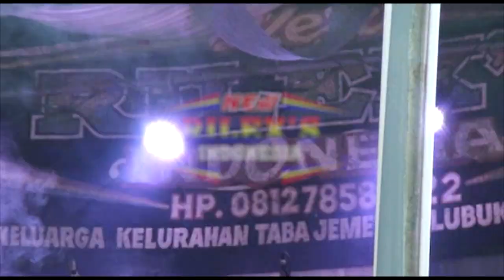NEW RILEX'S MUSIK#INDONESIA#LUBUKLINGGAU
LIVE NEW RILEX'S INDONESIA DALAM RANGKAH ACARA NGUNDUH MANTU EDI SUPRAPTO,SPd (EDI PELAMINAN) PUTRA KEDUA DARI BPK JUMARIANTO & IBU RUS WATI (RT.04 KEL.TERAWAS-BEDENG PU) DENGAN YESI NOVITA SARI S.Pd PUTRI PERTAMA DARI BPK H.M UMAR & IBU EKA ARLENI (NIBUNG.SRIJAYA MAKMUR SP.10) DAN DI MERIAHKAN OLE ARTIST = FRANS D'A ACADEMY